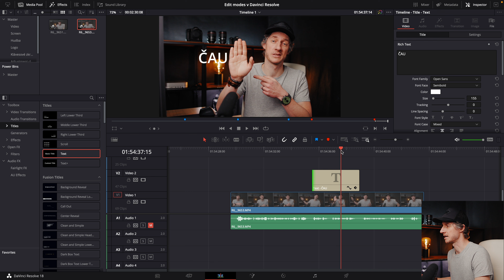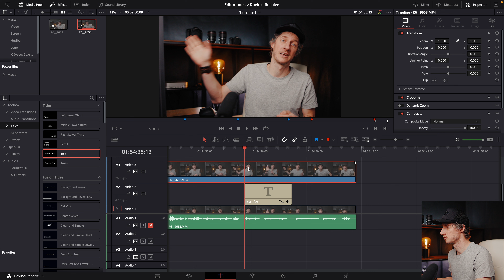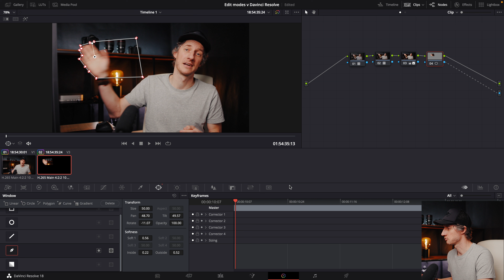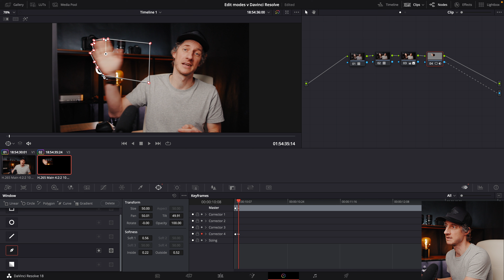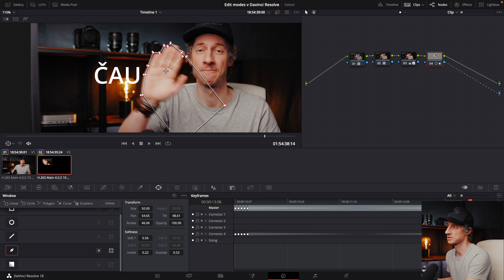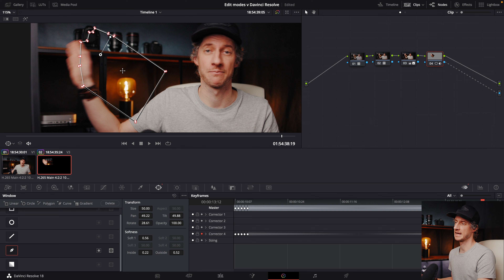Text za pohybujícím se předmětem ve videu? Není problém. - DaVinci Resolve Tipy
Chceš do videa text, který se objeví za pohybujícím se předmětem? Koukni na video a pusť se do toho.

Hledáš hudbu do videa? Zkus Artlist. Zaregistruj se a získej dva měsíce navíc  zdarma: